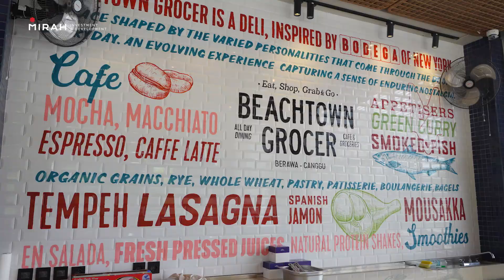Secana Beachtown - Construction Overview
Dive into the making of Secana Beachtown, where coastal elegance meets architectural brilliance. Witness the meticulous craftsmanship and innovative design that define our luxurious beachfront development. From groundbreaking to completion, follow the journey of creating your dream lifestyle destination.